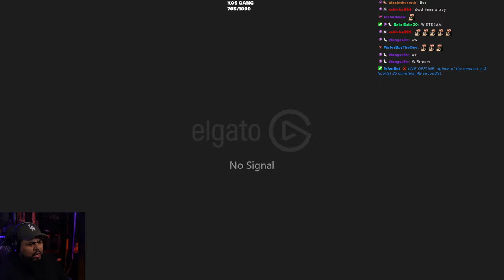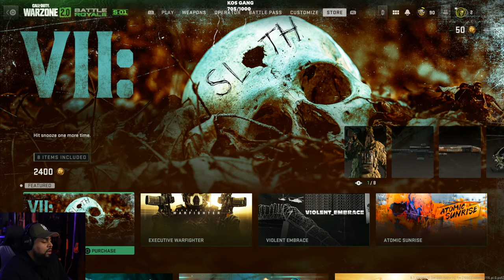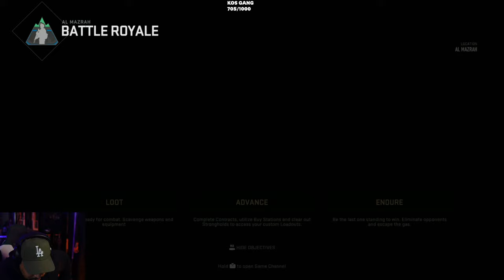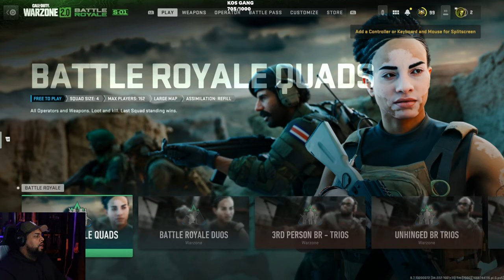THE WORST WARZONE PLAYER - LETS VIBE!